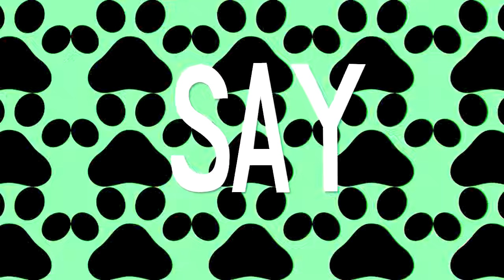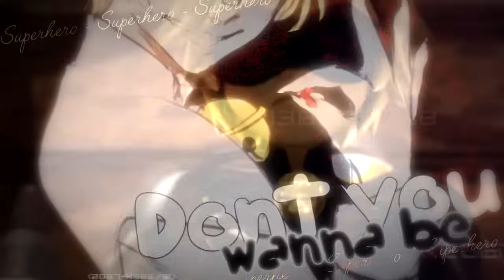「M♥Sᵗᵘᵈᶦᵒ」SUPERHERO | Chat Noir MEP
- HD IS THE BEST -
Here you go ! Our Chat Noir (+ Adrien) MEP is finally out ! :D A big thanks to everyone, this MEP is beautiful and epic, you did an amazing job guys. ^^ Thanks for being a part of this and for being a lot of awesome members !

Also, our next MEP for you, our sweet members, will be uploaded soon ♥

[00:06] Part 1 : Ecossais2000
[00:18] Part 2 : Joxi
[00:28] Part 3 : CoisinhaNaModa
[00:38] Part 4 : Silvery Storm
[00:48] Part 5 : Lady Rouge 007
[00:58] Part 6 : Ceruleangrl510
[01:08] Part 7 : xX Redlas Xx
[01:17] Part 8 : NoisyGirl 991
[01:28] Part 9 : Lady Rouge 007
[01:38] Part 10 : ღ Solène ソレネ ღ
[01:48] Part 11 : artificial dreamer
[01:58] Part 12 : xXBlackCat
[02:08] Part 13 : mowgloi
[02:18] Part 14 : ChipmunksxxChipettes
[02:28] Part 15 : xXKami-SwagXx
[02:38] Part 16 : andreia;
[02:48] Part 17 : NoisyGirl 991
[02:59] Part 18 + 19 : Tamashinohi

- ElOow